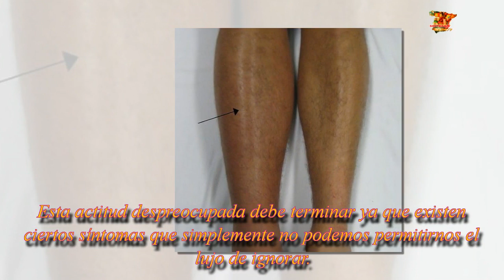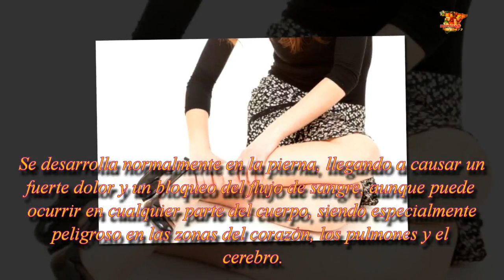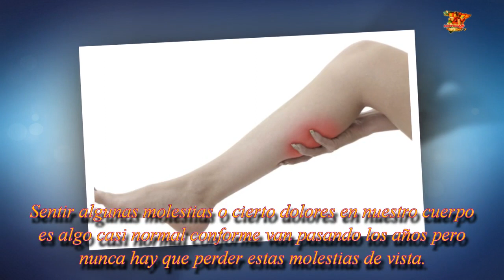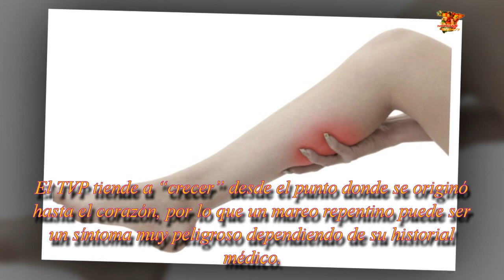Conocer los síntomas de la TVP y sus efectos (trombosis venosa profunda).